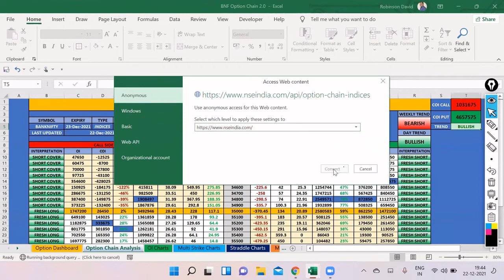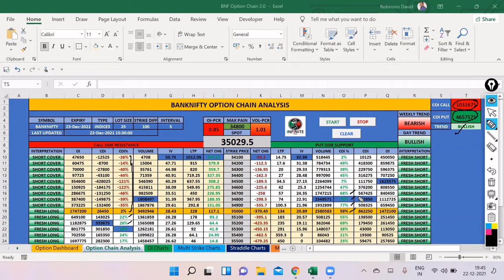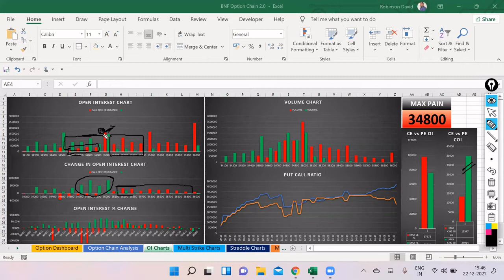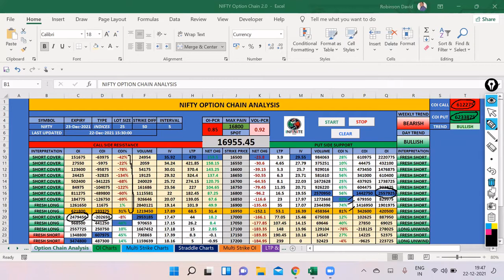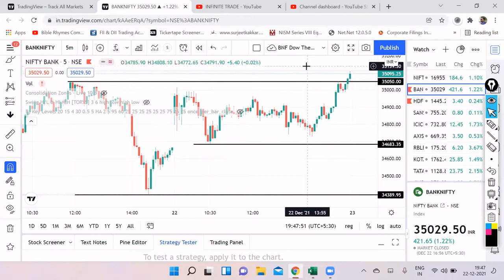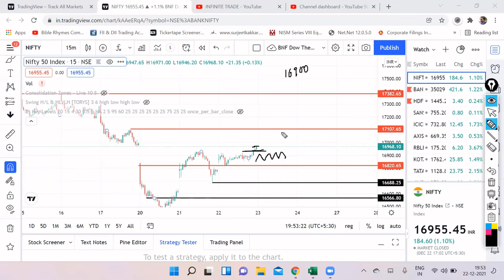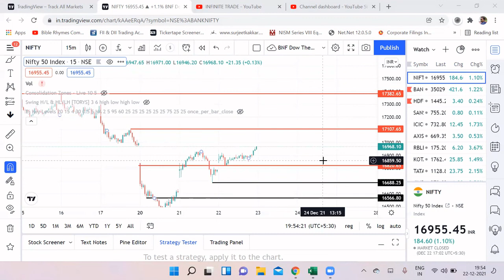NIFTY & BNF ANALYSIS FOR 23DEC, EP-49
NIFTY & BNF ANALYSIS FOR TOMORROW, EXPIRY DAY SPECIAL

nifty bank,
nse,
nifty meaning,
nifty 50 meaning,
nifty future,
nse live chart,
चार्ट एनालिसिस
निफ़्टी चार्ट एनालिसिस
निफ़्टी चार्ट
nifty tomorrow
nifty today chart
nifty chart
bank nifty today chart
nifty charts
nifty chart
bank nifty
nifty strategy
nifty analysis
bank nifty today
nifty chart
nifty 50
nifty 50 today
banknifty
intraday trading
intraday
bank nifty technical analysis
banknifty
Bank nifty
banknifty analysis
banknifty
bank nifty
nifty bank
WEEKLY OUTLOOK OF NIFTY & BANK NIFTY
nifty outlook
nifty chart